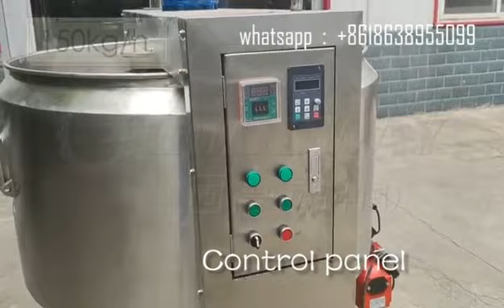80kg/h small garri fryer and 150kg/h garri fryer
This is garri frying machine,It can fry cassava automatically,Which can save labor work.And ensure that there is no paste phenomenon during the frying process.For heating system,We have three designs: Electric,diesel or gas,You can choose the most economic one based on your local market,After frying is finished,You can use this handle to easily take out garri.